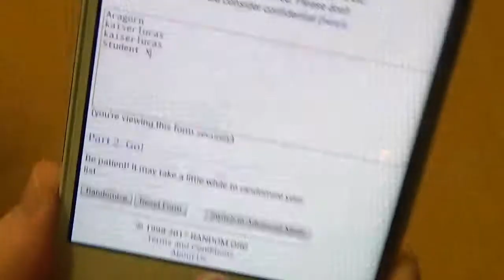Giveaway Winner Announcement November 2017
Congratulations Aragorn!
Or here on YouTube to get your Steam Code!